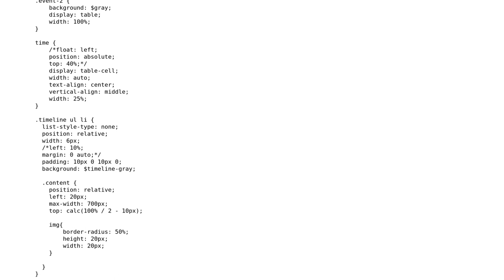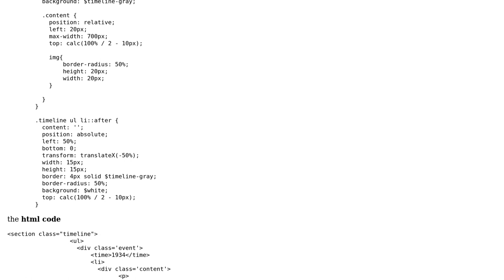SASS - vertical center timline content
With thanks & praise to God, and with thanks to the many people who have made this project possible! You are responsible for your own actions.